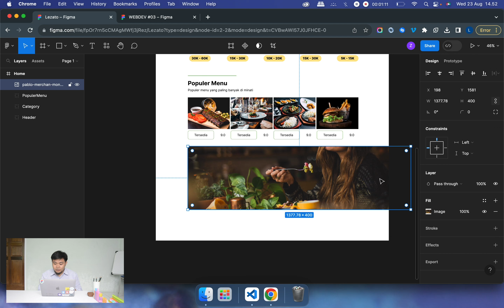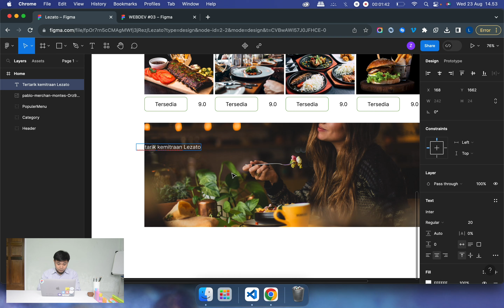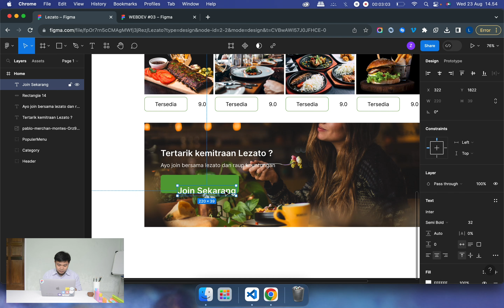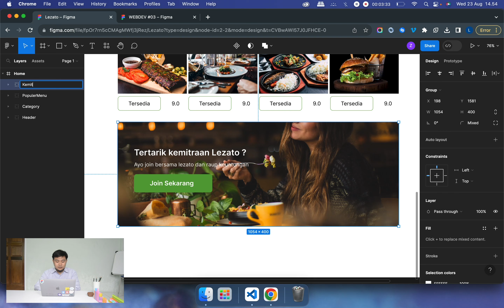🚀 05. Ekskul Web Developer - Figma Lezato Bagian CTA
Assalamu'alaikum.

Untuk menunjang pembelajaran Ekskul Web Developer berikut materi praktek dalam bentuk playlist video tutorial :

🌻 SUPPORT CHANNEL🌻
- Like jika menyukai konten video channel ini
- Tinggalkan pertanyaan, pesan, saran di kolom komentar

☕ Semoga Bermanfaat